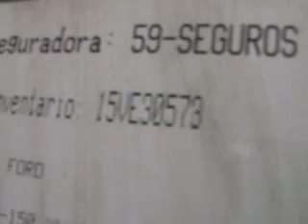SUBASTASMA FORD, PICK UP 2007